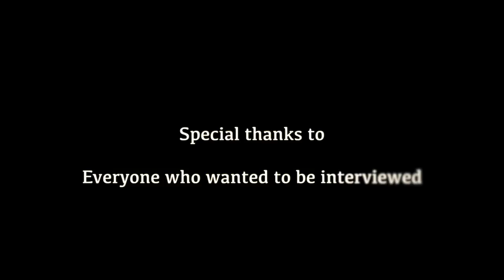The Thrill (2017) short documentary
A small documentary about thrills, and thrill-rides.
Why do we ride them, and why are we going to theme parks?
These are some examples of what there will be discussed in the documentary.

DOC-time: 05:51
DFDF 916, 504759